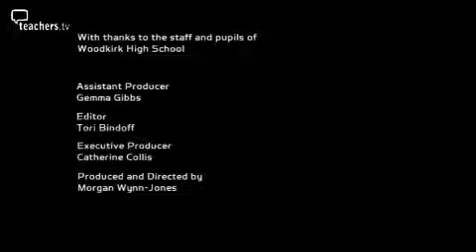Teachers TV: Teaching the KS3/4 News Report Lesson